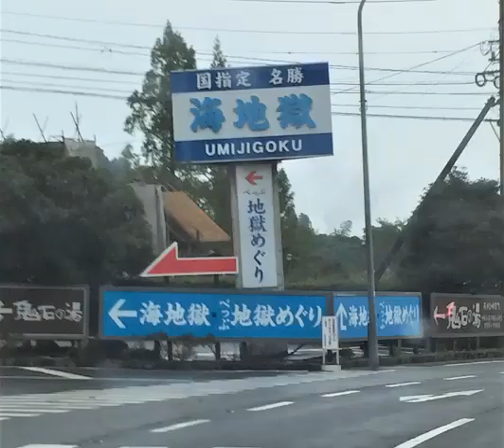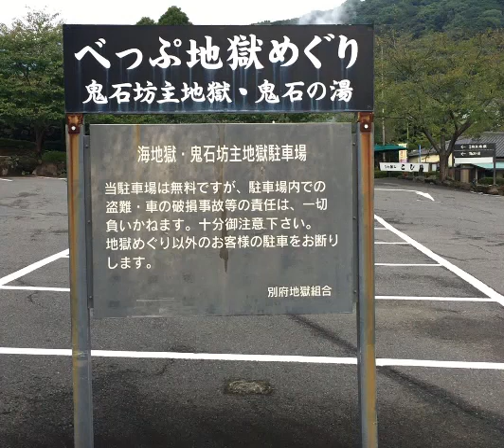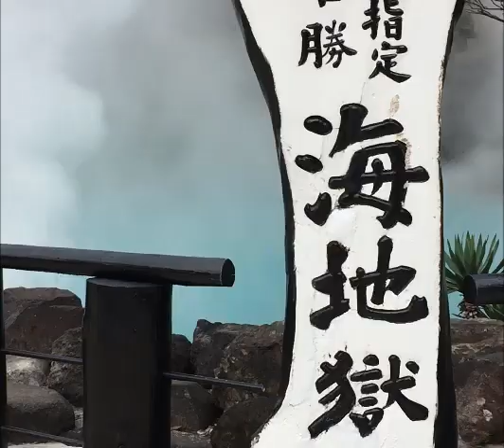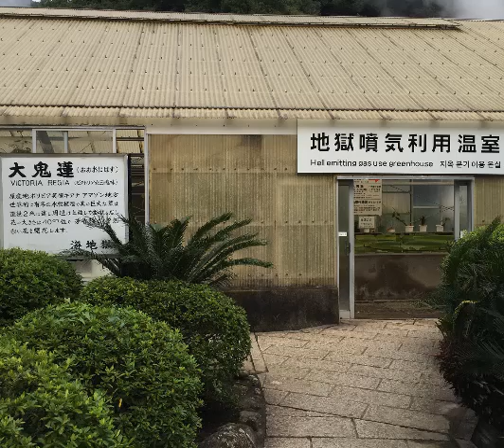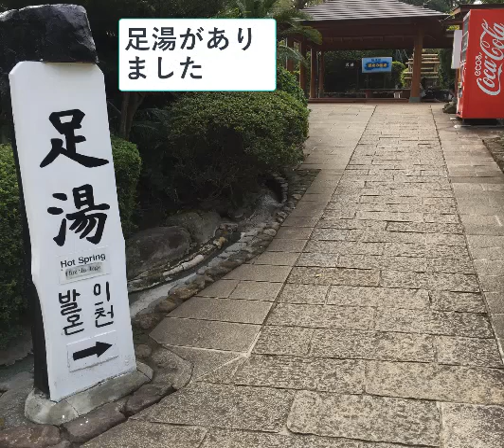九州旅行23 別府・海地獄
コバルトブルーの色。

温泉中の成分である
硫酸鉄が溶解しているため青色。

温泉熱を利用してアマゾンのオオオニバス、
熱帯性睡蓮が栽培されている。

設備屋の適当田舎暮らし